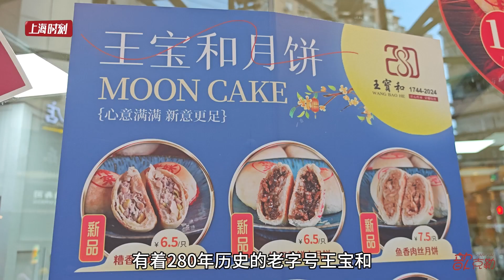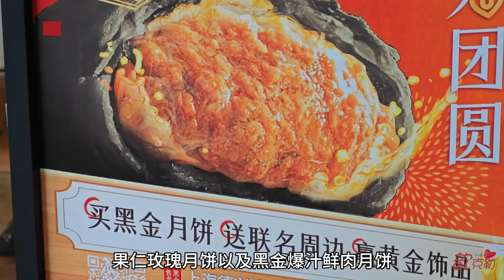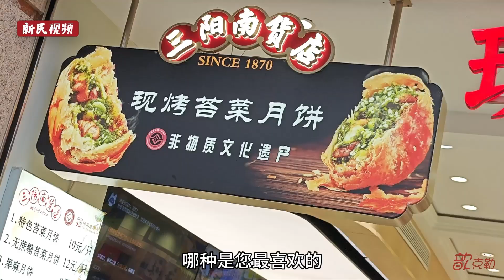试吃啦！连老外也爱的网红月饼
中秋 未至，月饼 先行。今年沪上多家老字号上市的新口味月饼，连老外们都赞不绝口呢！
Mooncakes with fish-flavored shredded pork?
Although the MidAutumnFestival has yet to arrive, mooncakes from a number of Shanghai's time-honored brand have already been freshly baked. The new flavors are so delicious that even foreigners are raving over them!